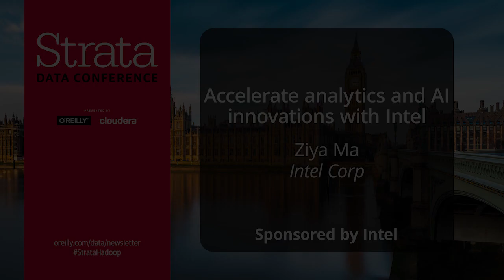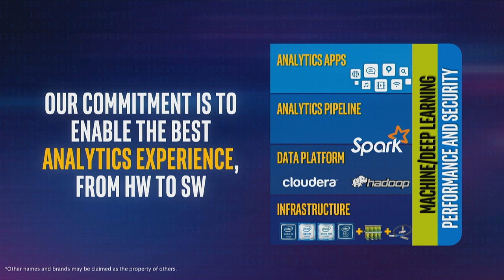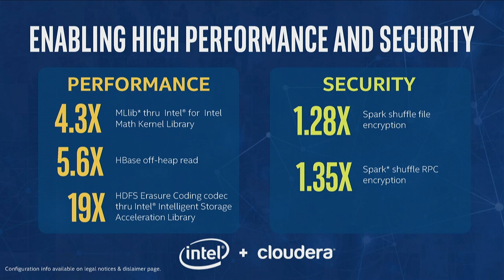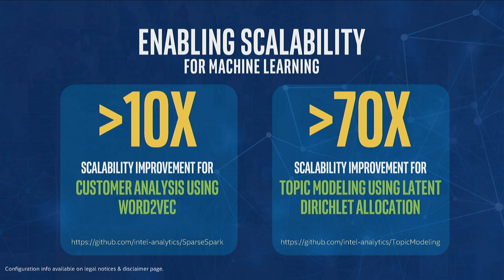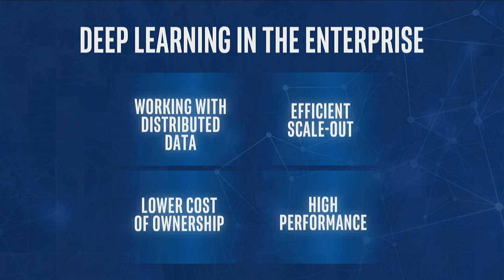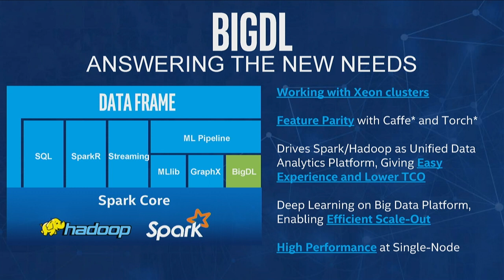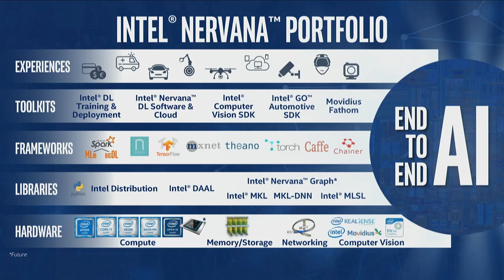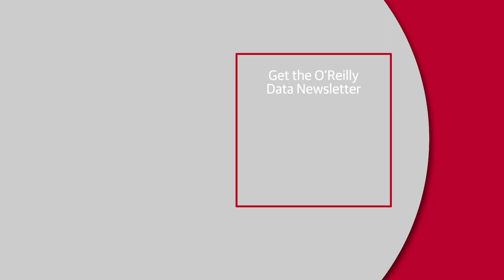Accelerate analytics and AI innovations with Intel - Ziya Ma (Intel Corp)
We are in an era of big data, analytics, and artificial intelligence. Intel’s vision is to provide the easiest, most secure, and most performant environment for its data customers and partners, from software to silicon. With AI becoming the next big wave in computing, many customers are adding AI workloads to their big data environment.

Ziya Ma outlines the challenges for applying machine learning and deep learning at scale and shares solutions that Intel has enabled for customers and partners, highlighting the BigDL Apache Spark project that Intel has recently open-sourced. BigDL is a unified analytics platform that can directly run on top of existing Spark or Hadoop clusters, giving customers a consistent and integrated experience for the entire learning process. Along the way, Ziya explains how Intel optimized solutions to help cloud businesses, financial services, manufacturing, and other companies to gain more insights and drive business differentiation and points to future trends and work in the space.